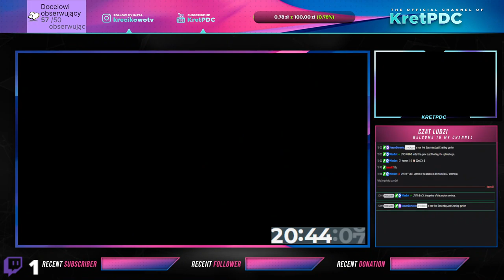Gaming: GardenSpaces [cz.2]